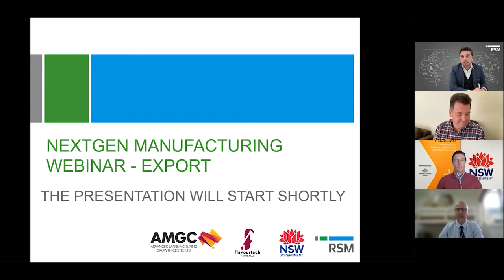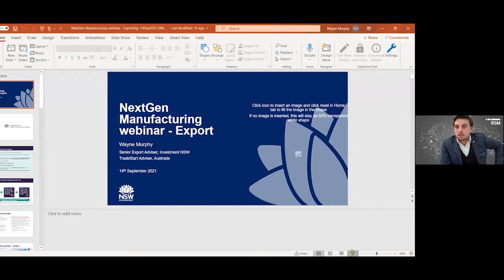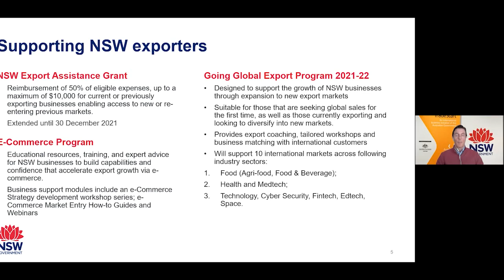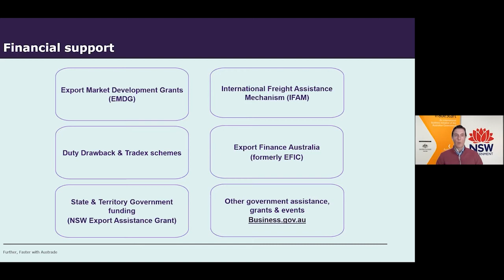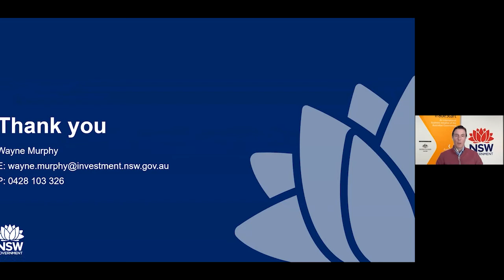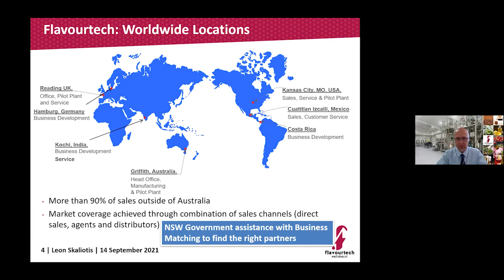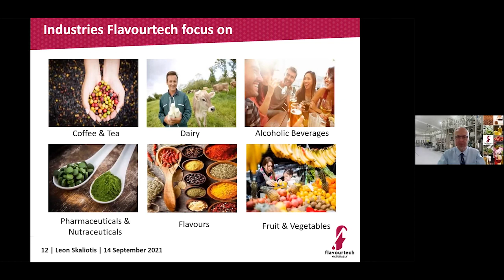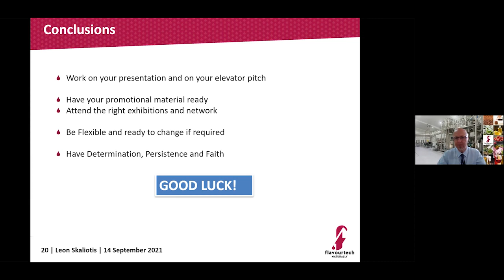NextGen Manufacturing Webinar – Export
In partnership with AMGC, Investment NSW and Flavourtech, RSM Australia is proud to present the first in a series of webinars focussed on helping manufacturing businesses adapt, thrive and grow in these challenging times.

RSM Australia continues to invest in building capability within manufacturers across Regional Australia as these businesses strive to commercialise new products and expand into new markets.

This webinar focused on providing a useful insight into businesses looking to export their products and services overseas.

This webinar provides you with an insight and guidance on practical considerations of Export Manufacturing as well as reflections on the export journey of multiple export award winning business Flavourtech.